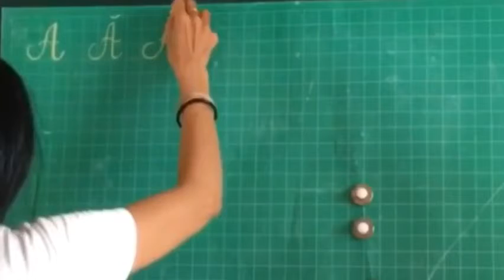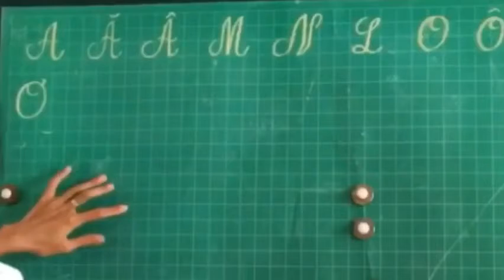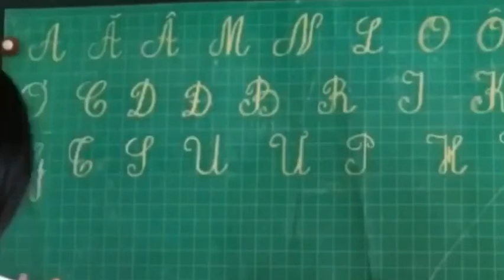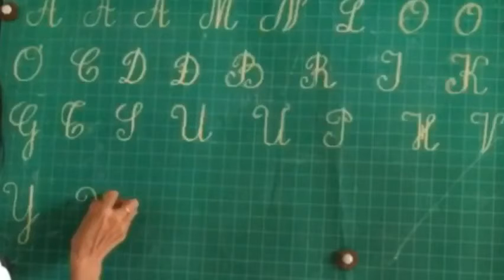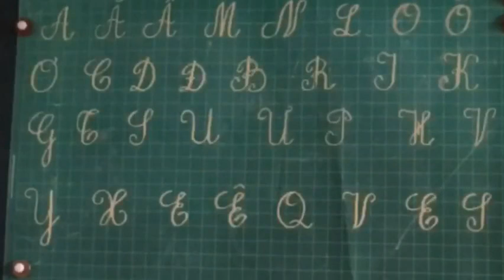Luyện viết chữ hoa lớp một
Chữ hoa 2,5 ô ly lớp một